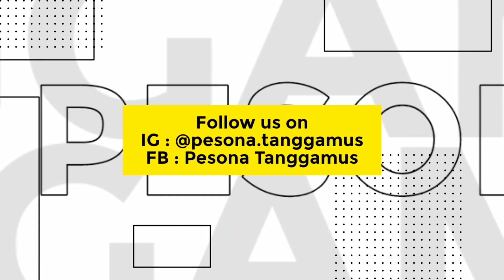Drone View Suasana di Sore Hari - Dji Mavic